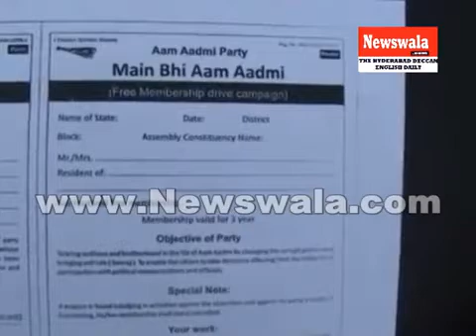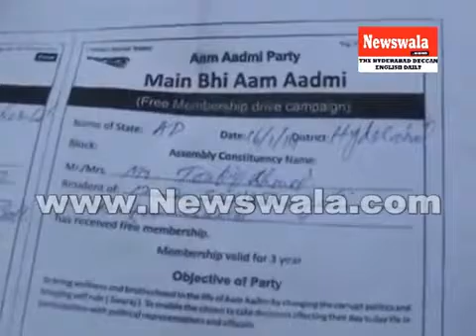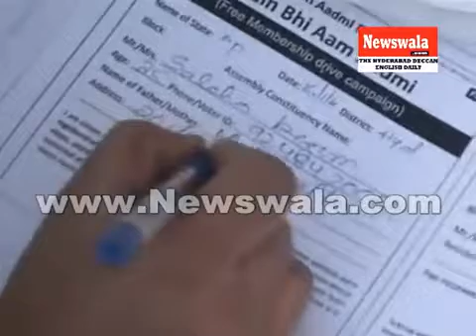Public joining Aam Aadmi Party AAP in Charminar at Old city of Hyderabad near Charminar Bus Stop